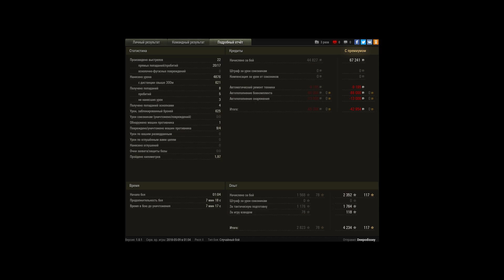AMX M4 mle. 45, Песчаная река, Встречный бой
Игрок: Deepodissey [S-DU]